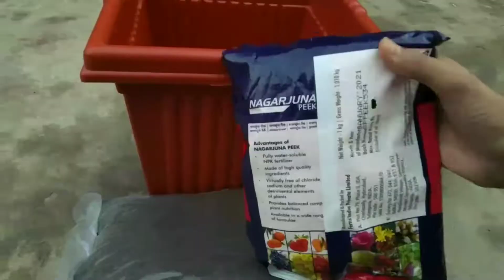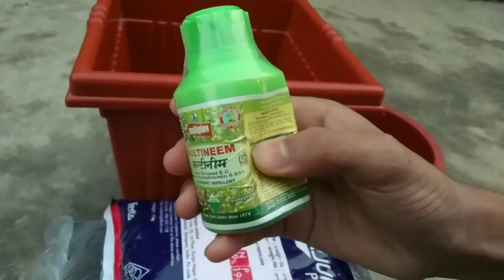shopping for my small garden 🏡 || pots & fertilizer shopping with price